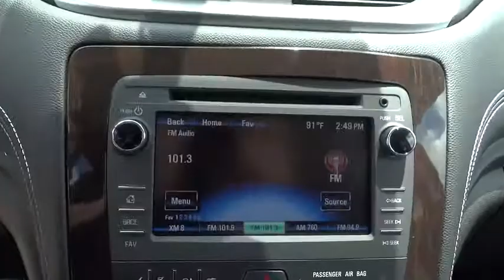2015 Chevrolet Traverse Corpus Christi, Portland, Alice, Kingsville, Victoria, TX FJ361730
2015 Chevrolet Traverse

 2118 S Padre Island Dr